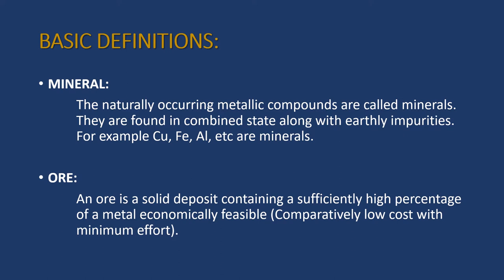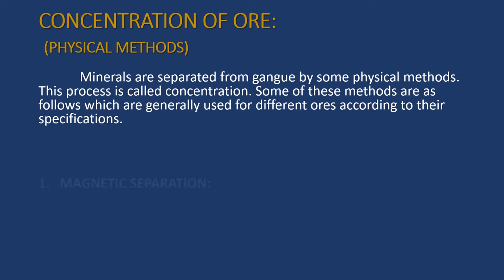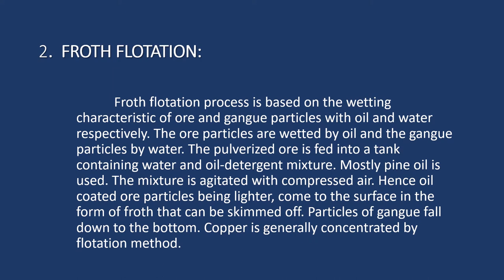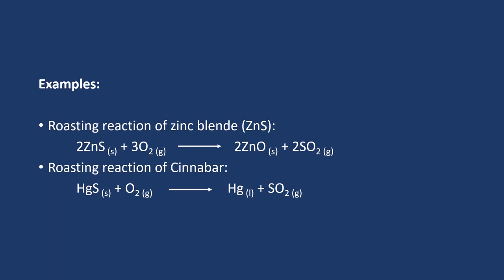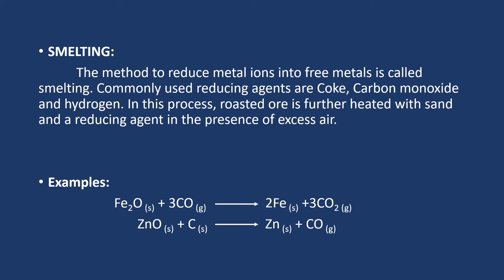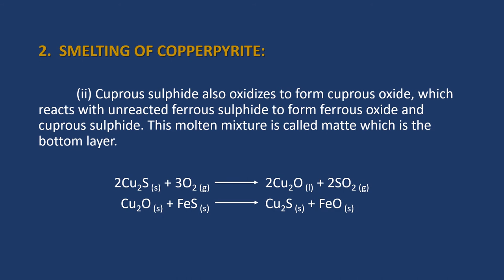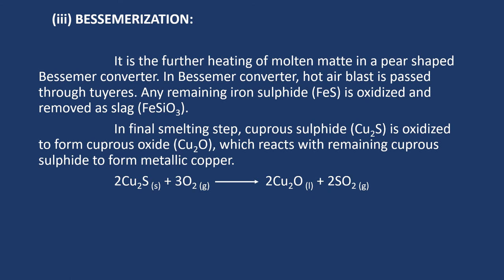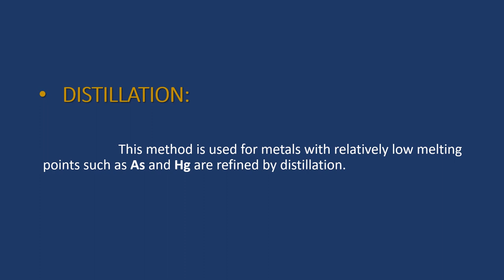METALLURGY ppt Presentation, 2020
This video is about the refining of metals from their ore forms, this is called Metallurgy, This video explains Metallurgical processes and specially, Metullargy of copper.